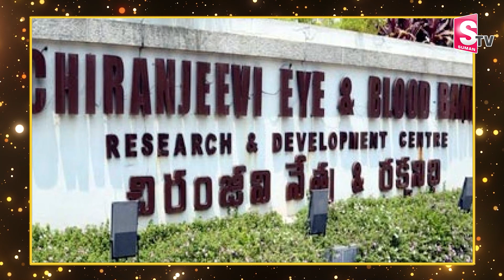కొణిదెల కోడలు ఉపాసన ఉదారత గురించి మీకు తెలుసా